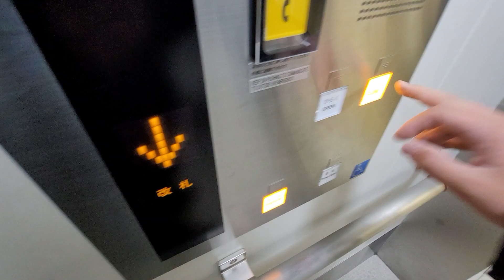【東芝製】札幌市営地下鉄東豊線 月寒中央駅 改札内エレベーター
メーカー 東芝製
更新後みたいです。